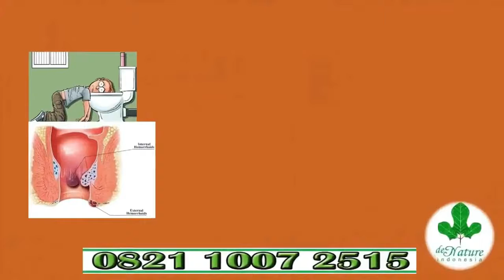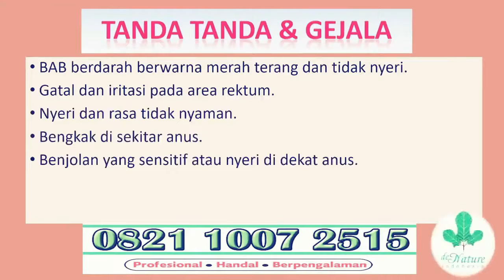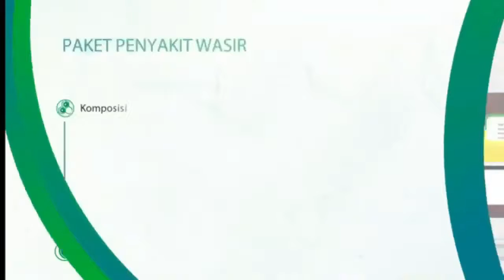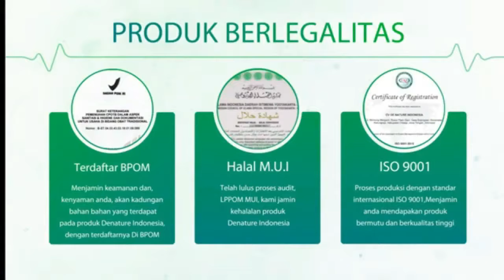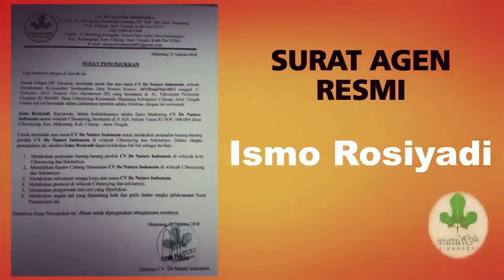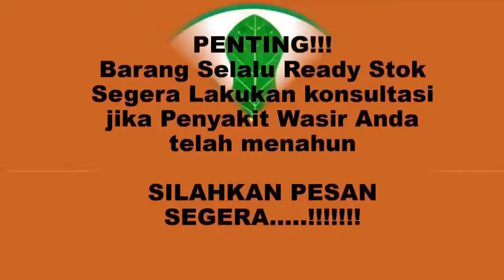‎Cara Mengempeskan Benjolan Ambeien Yang Keluar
Wasir atau ambeien adalah suatu penyakit yang terjadi pada anus di mana bibir anus mengalami bengkak yang kadang disertai pendarahan. Wasir mengakibatkan nyeri dan sangat mengganggu kenyamanan penderita. Wasir merupakan kasus yang sering ditemui. Banyak orang mengalaminya pada saat-saat tertentu dalam hidupnya. Berikut gejala dari penyakit wasir yang kerap di alami bagi penderita :

- Punya Ijin Resmi Perusahaan dari Kementrian Kesehatan.
- Sertifikat Halal MUI, sehingga kehalalannya bisa dipertanggungjawabkan.
- Apoteker Yang berpengalaman.
- Sudah melewati Proses Sortir Bahan Baku, Guna Menjaga Mutu Produk.
- Proses Produksi Sesuai Alur CPOTB (Cara Pembuatan Obat Tradisional Yang Baik Dan Benar).

ATURAN PAKAI :
- AMBEJOSS : Diminum 3x sehari 2 kapsul 1 jam sebelum makan.
- SALEP SALWA dioleskan 3x sehari

lalu bagaimana cara mengobati ambeien dengan obat herbal dari denature Indonesia 100% alami, Aman Dan tidak Ada efek sampingnya?
Berikut adalah obatnya:
1. Kapsul Ambejos
2. Salep Salwa
Dengan pemilihan bahan baku dari tumbuhan herbal yang tepat serta kualitas kontrol yang ketat menjadikan produk2 kami bermutu tinggi
Produk2 De nature indonesia sudah memiliki legalitas produk seperti sertifikat halal mui, sertifikat higienis, sertifikat uji laboratorium, sertifikat iso, serta merek terdaftar dan perusahaan kami juga mendapatkan piagam penghargaan dari museum rekor indonesia atau MURI dalam rangka minum jamu terbanyak

Segera konsultasikan penyakit yang anda Alami sebelum bertambah parah. Untuk  mengetahui lebih lanjut bisa hubungi nomor 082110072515.

Sumber lain dan pemesanan

Shopee